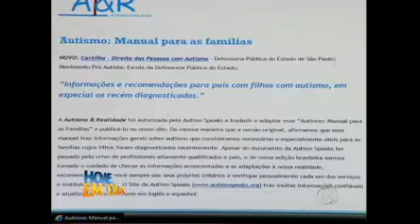Julia Balducci, autista que hoje é cineasta.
Autista cineasta, reportagem feita pelo o programa Hoje em Dia da Record mostra o caso de superação da autista Julia Balducci, que chegou ao seu próprio diagnóstico pesquisando nos livros e hoje é cineasta. Data: 04/08/2011